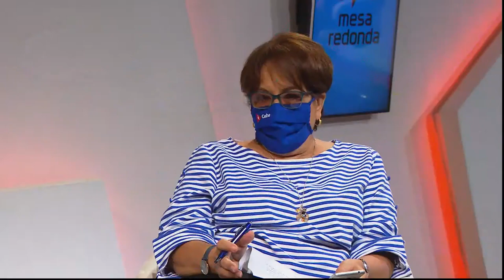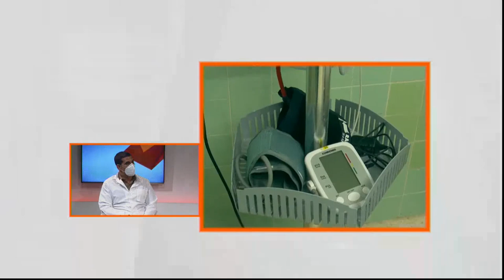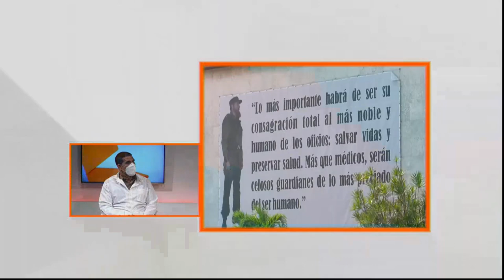Cubadebate en Mesa Redonda: Conversando con Rafael Venegas Rodríguez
El doctor Mayor Rafael Venegas Rodríguez, cuenta su historia frente a la COVID19, como jefe de la Terapia Intensiva de Hospital Luis Díaz Soto, en el espacio de entrevista de la emisión de Cubadebate en Mesa Redonda